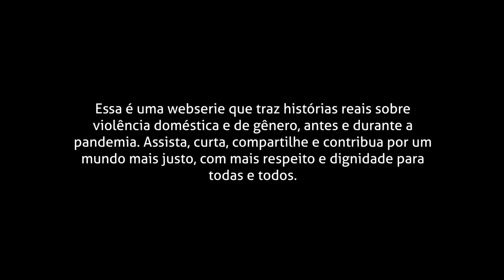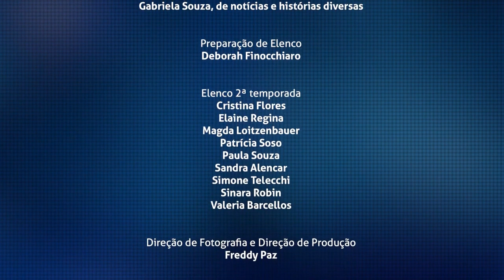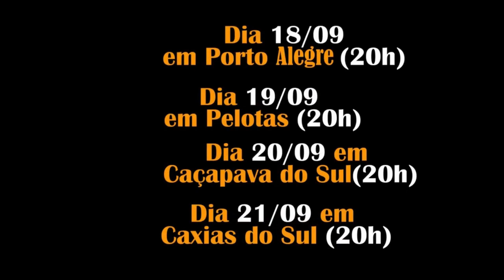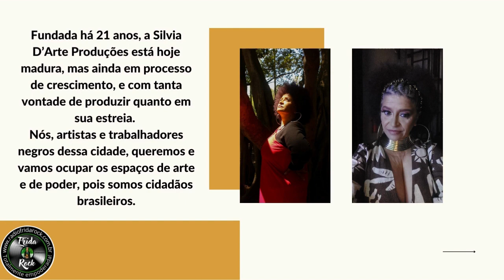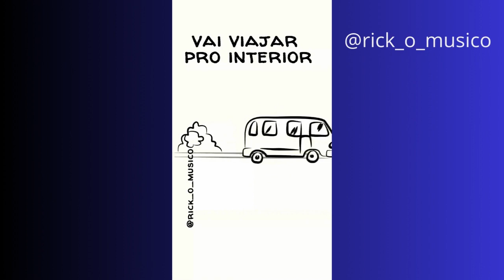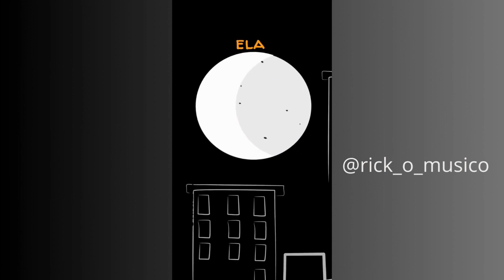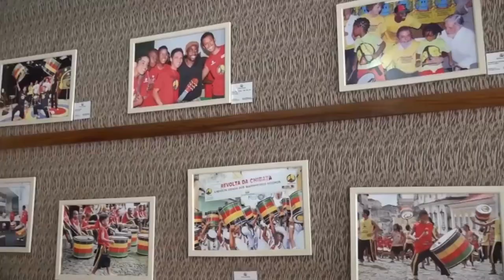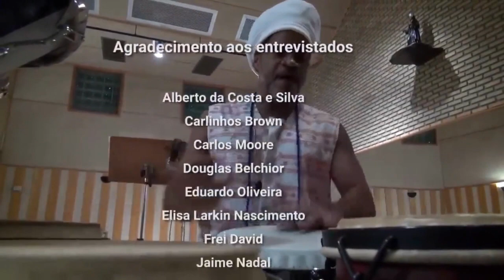Mulheres no AR - Ep. 26 - Com Claudia Machado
Olá, Frides, Fridas e Fridos! Hoje, quinta-feira, estamos chegando com mais um MULHERES NO AR, UM PROGRAMA FEITO POR ELAS PARA ELAS – EP 26, que está cheio de novidades!

Nesta semana teremos:

♥ Confessionário - Relatos de Casa/Temporada 2 (Websérie, Brasil, 2021) Episódio: 06 – Lívia, com Sandra Alencar. Um episódio por semana e todos dispõem de recursos de acessibilidade. PARA DENÚNCIAS procure a Delegacia da Mulher da sua cidade ou ligue 180. Realização e Produção: Companhia de Solos & Bem Acompanhados e Filmes de Junho;

♥ Momento Cleópatra com Sílvia Duarte, atriz, produtora cultural e ativista do movimento negro, com mais de 30 anos de militância na área sindical e movimentos sociais;

♥ Belíssimo Momento de Poesia com Sílvia Duarte;

♥ Bloquinho sensacional com a página de música/humor da dupla @henrique_citadinii músico e @emersonwiskow Ilustrador/animador;

♥ Especial 20 de novembro – Dia da Consciência Negra: No mês da Consciência Negra, o Brasil de Fato preparou reportagens sobre a luta do povo preto brasileiro e as conquistas do movimento negro na história recente do país; No Dia Nacional da Consciência Negra, o Salto para o Futuro discute como o racismo afeta as relações em nossa sociedade. Mais que isso: o programa viaja na história das relações étnico-raciais para propor caminhos que deixam para trás toda e qualquer forma de discriminação racial. E como não poderia deixar de ser, os convidados analisam o papel da escola quando o assunto é a valorização da diversidade que forma a identidade do povo brasileiro (fonte Reportagem Especial - 20 de novembro: Dia da Consciência Negra - 20/11/20 (fonte: @assembleiasc);

♥ Convite Especial da "Áudio Porca" para uma noite inspiradora com mulheres artistas, Data: 30/11, Quinta-feira, Horário: 19h às 23h30, Entrada: $10, PIX para , Local: Gal Bar e Arte (Rua João Alfredo 425, Cidade Baixa). Shows incríveis com DJ Telluza, Romano Effect, Banda Xulé de Omem, Banda Sem carisma, Ana Plá Voz e Violão e Filme Especial “Casa Das 7 Vampiras”. Apoio: Rádio Frida Rock;

♥ Hoje a make é sobre o livro "O beijo da Pombagira", de Leonardo Valente, com a escritora Maya Falks no Literamake #2, conheça o canal do YouTube Bibliofilia Cotidiana. Resenha do livro

Te agenda para assistir na @radiofridarock, no ou no canal do YouTube @MSJProdutora e use fones de ouvido para uma melhor experiência!

Apoio: @confessionariorelatosdecasa @ciadesolos @filmesdejunhoprodutora @luiz_alberto_cassol @deborahfinocchiaro